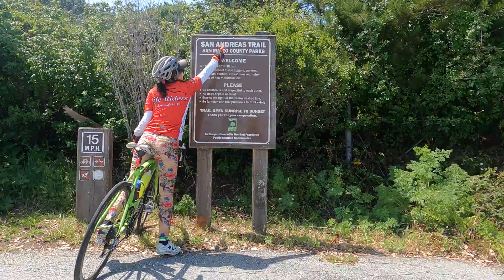Sanbruno Skyline Blvd @ highway35 & San San Andreas Trail San Mateo County California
Bicycle Lovers see my playlists of my local routes and classic routes.
My StreetTourSF cycling rides see my profile.